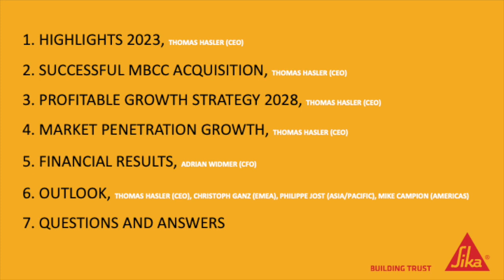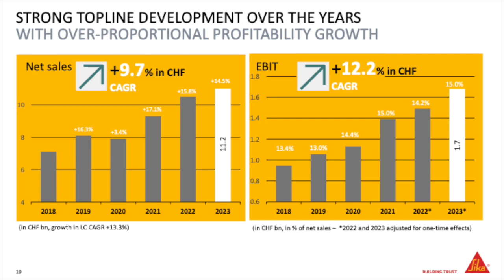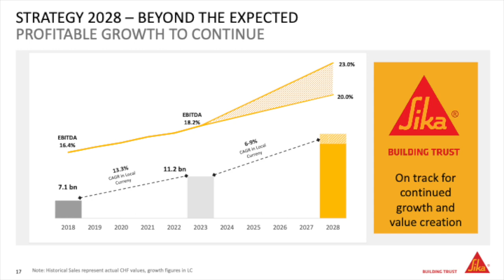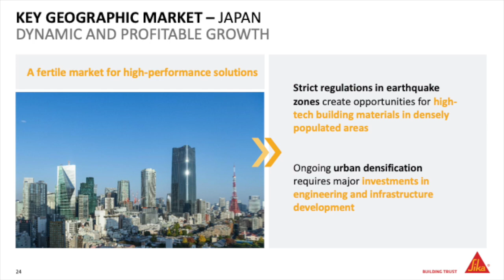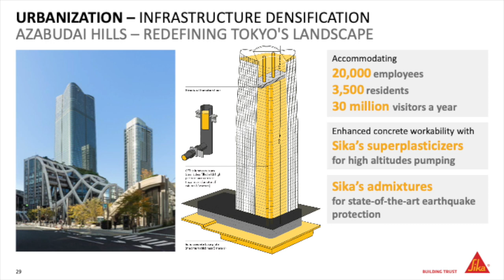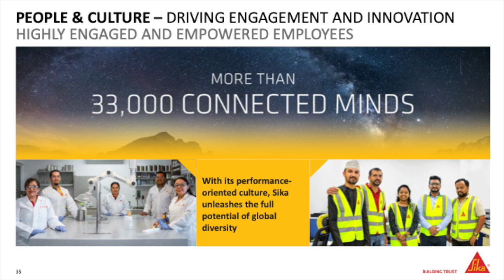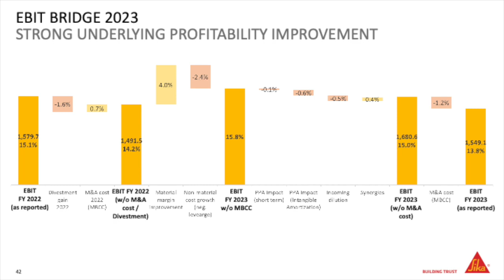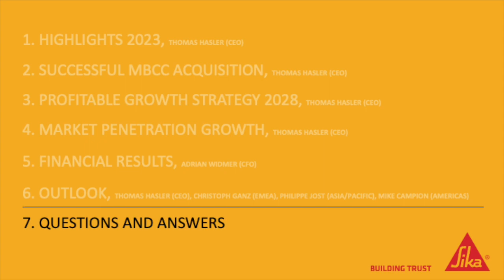Sika SXYAY Q4 2023 Earnings Presentation